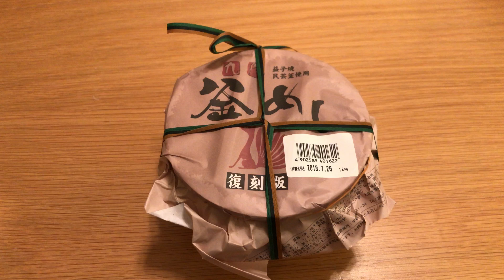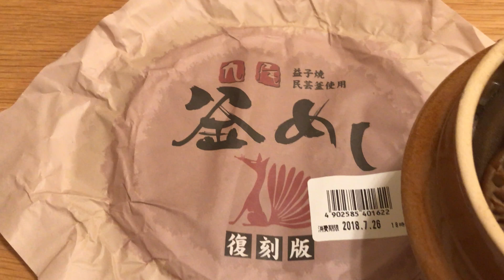かつての黒磯駅の駅弁「九尾釜めし」を食べてみた！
かつての黒磯駅の駅弁「九尾釜めし」が、復刻版として、上河内サービスエリアで売られています。フタバ食品さんの製造。これを購入して食べてみたところです。

なお、2018年7月26日（木）に、東北自動車道の上河内サービスエリア下り線の売店で買っています。時間はちょうど14時。価格は税込みで930円でした。

2020年現在、宇都宮駅の駅ナカのパセオ２階の「とちびより」でも販売されています。鉄道の旅ならば、そのほうが買いやすいかもしれませんね。